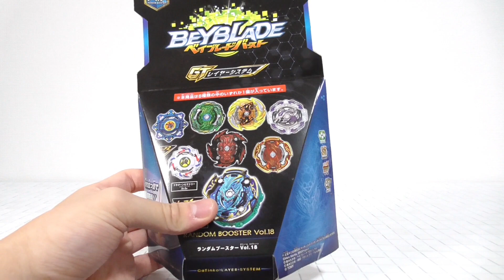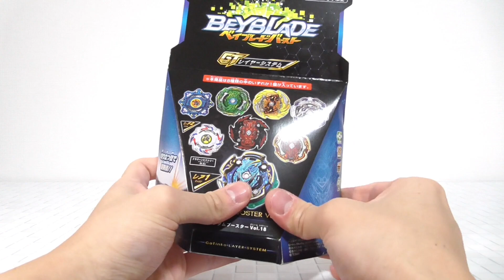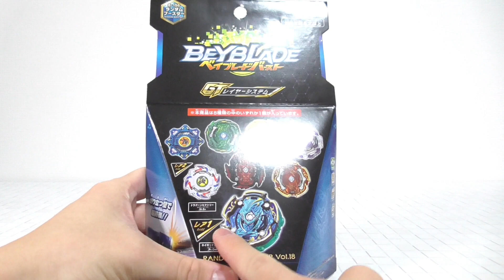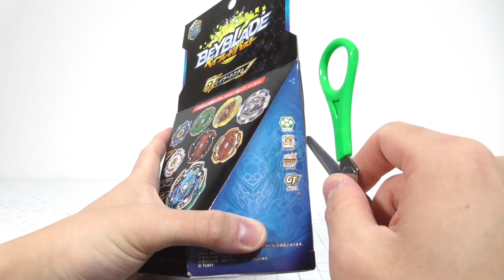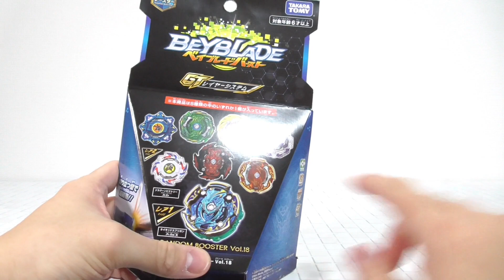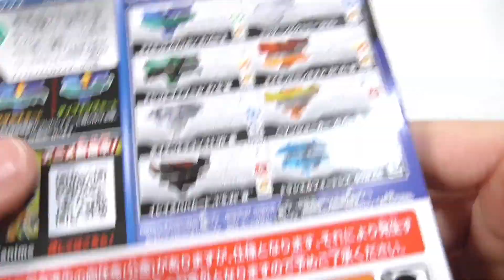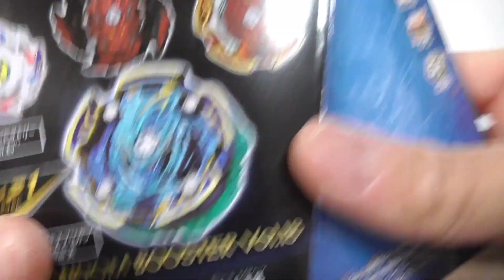【ランブー１８開封！】６箱だけ買って開封したらめちゃくちゃ引きよかった件【ベイブレードバーストガチ】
B-156 ランダムブースターVol.18を開封！ネイキッドスプリガン.Pr.Om 天、ドラグーンビクトリー.St.Ev、ドレッドファブニル.Pr.R 滅、ネイキッドロンギヌス.0T.Rs 閃、ポイズンドラゴン.11.Vl’ 斬、ヘブンジョーカー.G.Op 轟、イレイズバハムート.1’S.Zt’ 双、ドラシエルフォートレス.00W.Ch

B-157 ビッグバンジェネシス
B-156 ランダムブースターVol.18
B-155 マスターディアボロス.Gn
B-154 インペリアルドラゴン.Ig’
B-153 GT改造セット
B-150 ユニオンアキレス.Cn.Xt+ 烈
B-149 GTトリプルブースターセット
B-148 ヘブンペガサス.10P.Lw 閃
B-145 ベノムディアボロス.Vn.Bl
B-144 ツヴァイロンギヌス.Dr.Sp' 滅
B-142 ジャッジメントジョーカー.00T.Tr 斬
B-139 ウィザードファブニル.Rt.Rs 閃
B-135 ブシンアシュラ.Hr.Kp 天
B-134 スラッシュヴァルキリー.Bl.Pw 烈
B-133 エースドラゴン.St.Ch 斬